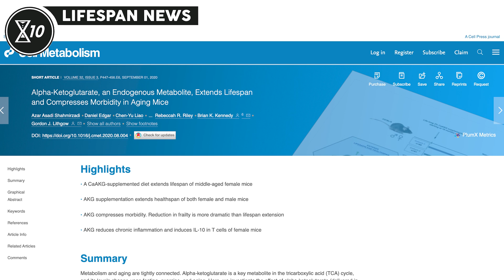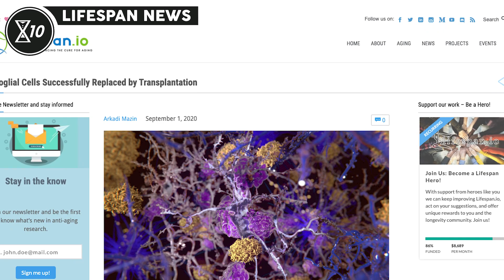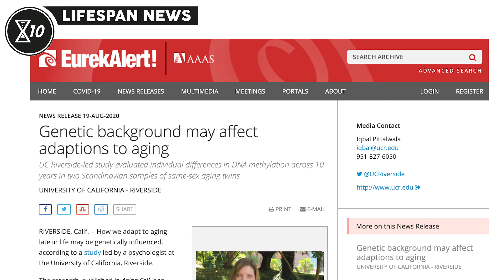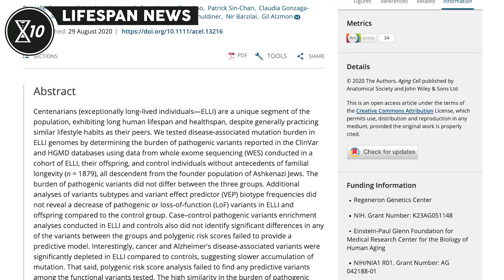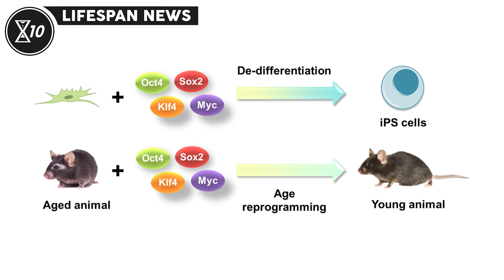Centenarians do not carry fewer pathogenic mutations | Lifespan News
Lifespan News is moving to X10's new channel!

In this episode of Lifespan News:

0:00 Intro
0:14 Alpha-Ketoglutarate Extends Healthspan in Aging Mice
1:12 Microglial Cells Successfully Replaced by Transplantation
2:20 Inherited methylation patterns affect aging
3:04 Centenarians do not carry fewer pathogenic mutations
3:42 How can aging be reversed? Exploring rejuvenation from a damage‐based perspective

Executive Producer: Keith Comito
Producer: Nicola Bagalà
Assistant Producer: Sedeer el-Showk
Video Editors: Tim Maupin, Brent Nally
Text Editor: Josh Conway